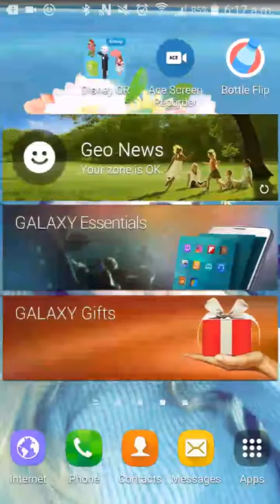Crossy road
Lol